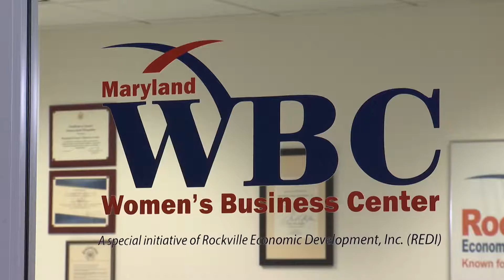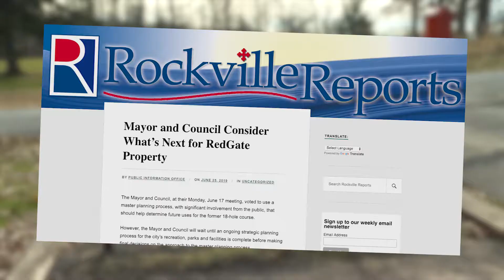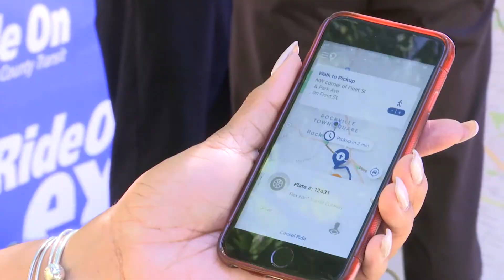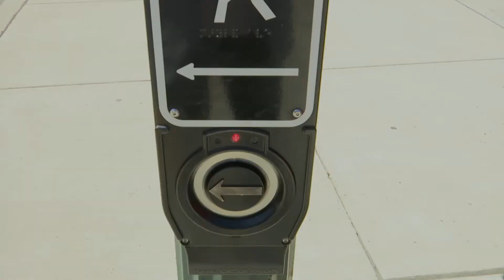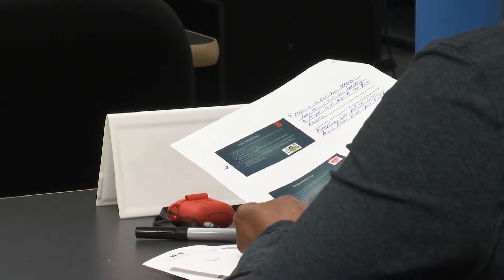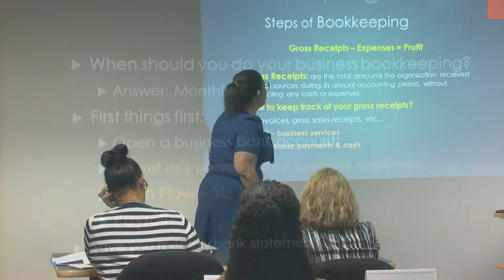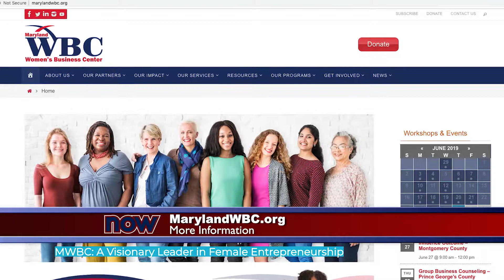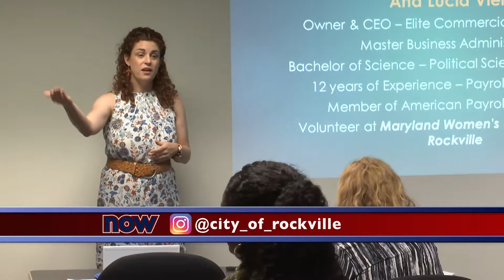Rock 11 Now Weekly: June 28, 2019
In this edition of Rock 11 Now Weekly, find out what the Mayor and Council are considering for the former 18-hole golf course, RedGate.  And there’s Uber, Lyft, now Ride On Flex, find out all about it. Plus, we’re shining a spotlight on the Maryland Women’s Business Center.
More news, more often, right now!